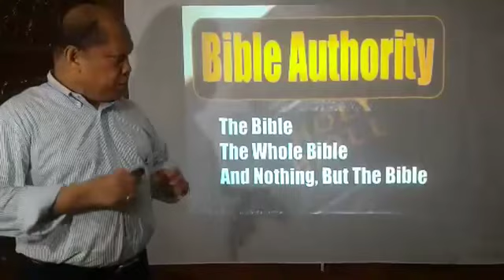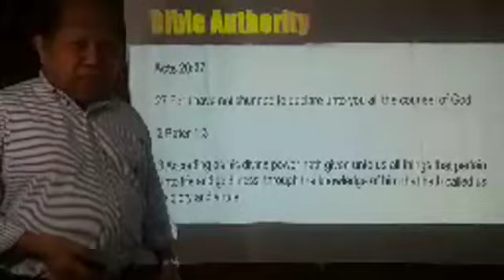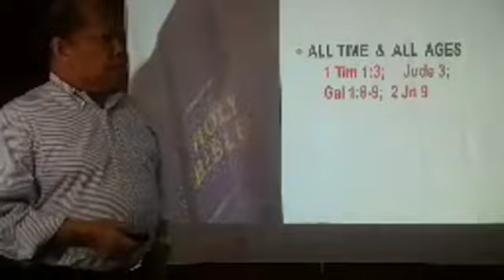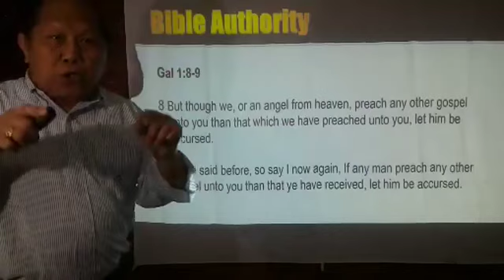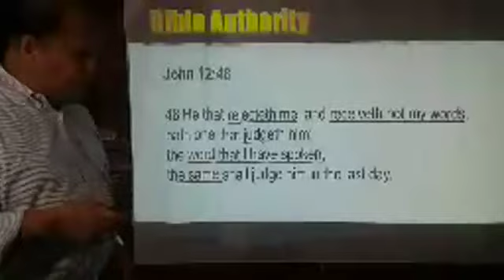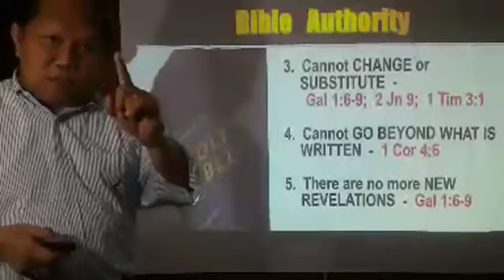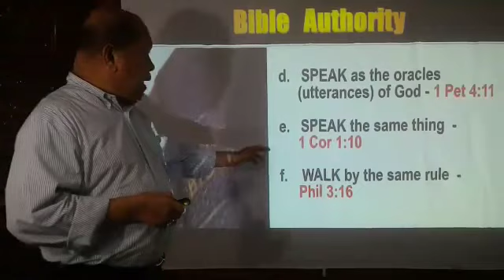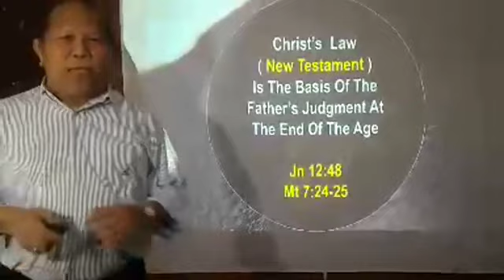The answer why there are so many religions today Bible Authority by brother Jonathan Cariño Lesson 2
Bible Authority